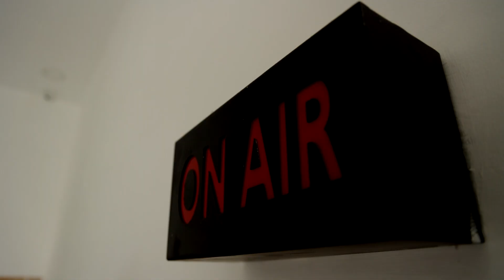ஆதாரத்துடன் அதிகாரி மீது குற்றச்சாட்டு..! தவறை திருத்திக் கொள்வதாக பகிரங்கமாக கூறிய அதிகாரி